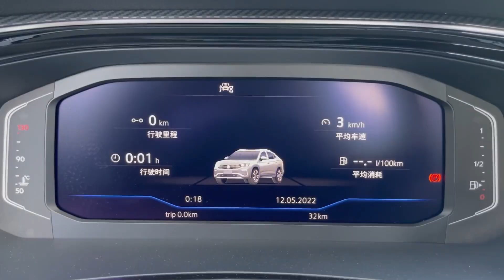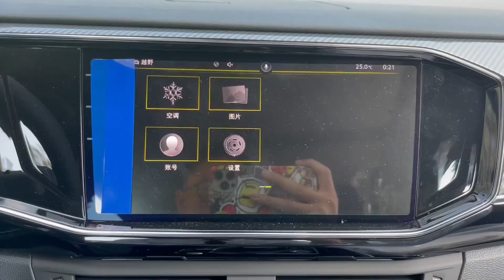ALL NEW 2023 Volkswagen Tayron X Coupe - Exterior And Interior